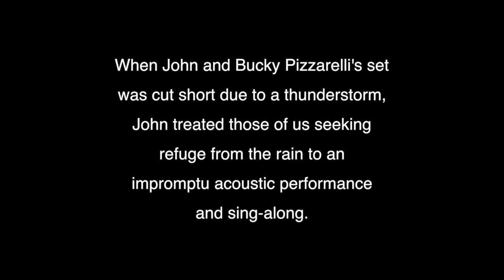Detroit Jazz Festival 2014 - John Pizzarelli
It was the last hour of the last day of the Detroit Jazz Festival, September 1, 2014. John, Martin and Bucky Pizzarelli and group were only ten minutes into their set at the Pyramid Stage when officials stopped all performances due to an approaching thunderstorm. When the storm hit, the audience dispersed and a few of us sought refuge from the rain in the partially covered lower level next to the back stage door. The video is what happened next. Thank you, John!